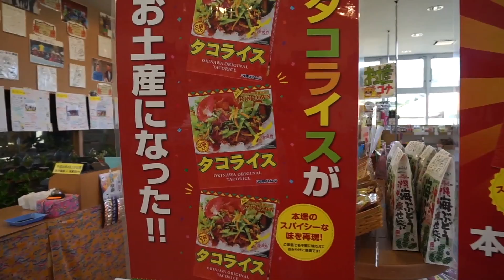【ゆいゆいウォーク】ネイチャーみらい館（金武町） - すずきたかまさの「はいさい沖縄」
ゆいゆいウォーク環金武湾ウォーキングフェスタは沖縄県中北部の東海岸に位置する金武湾を囲む、宜野座村・金武町・うるま市の自然・文化・歴史を体感できるスポットを歩きながらふれあい、健康増進をはかるウォーキングイベントです。

沖縄での日常を沖縄移住者視点で紹介する動画チャンネル「すずきたかまさのはいさい沖縄」！

「すずきたかまさのはいさい沖縄」は沖縄をテーマに、沖縄のスポットからイベント等、沖縄の様々な動画を配信するチャンネルです。また、沖縄移住をはじめ、フェイスブック沖縄ユーザーグループの活動や・・・たまに子育てやYouTuber勉強会について、好きなゲームについてなども掲載しています。

YouTube・動画活用についてのコンサルティングやセミナーも開催中♪

沖縄YouTuber勉強会も定期的に開催中です！

鈴木孝昌（Takamasa Suzuki）